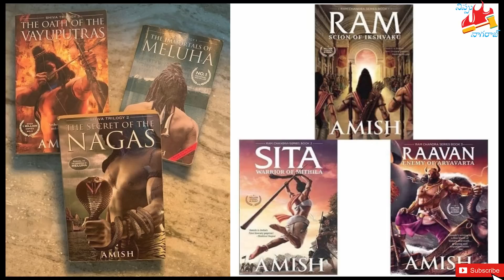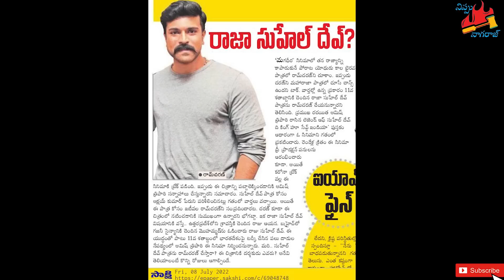లెజెండ్ సుహేల్ దేవ్ గా రామ్ చరణ్? | Ram Charan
Ram Charan  to play Amish Tripathi’s Legend of Suheldev’s Role ?